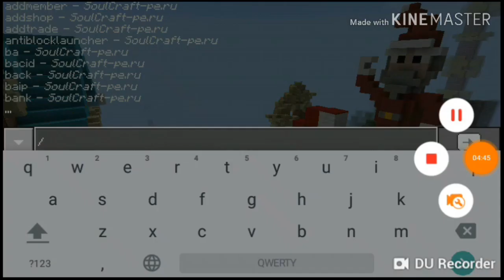Первый сервер для Майнкрафта ПЕ 1.9.0.3